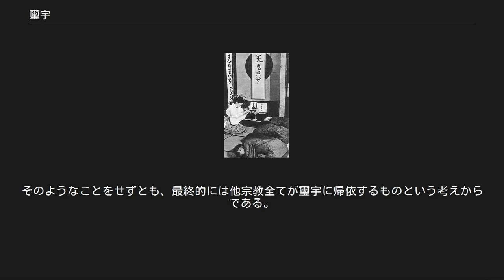璽宇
璽宇の儀式 璽宇（じう）とは、第二次世界大戦中にできた日本の宗教団体である。
「璽宇教」という表現もあるが正しくない。
 鉱山事業家の峰村恭平が主宰する「篁道大教」という神道系の団体が母体となっている。
篁道大教は「教業一致」を掲げ、鉱山事業を通じて教団の資金を捻出し、義弟の峰村三夫と組んで、東京四谷の自宅を拠点に、「御神示」によって経営方針を決定していた。
 そこに大本系列の心霊研究団体菊花会と中国の新宗教・世界紅卍字会のグループが合流したことで、1941年（昭和16年）に「璽宇」と改めた。
呉清源は紅卍字会のグループに属していた。
 そして、東京蒲田で真言密教系の霊能者として活動していた長岡良子（後の璽光尊）グループも璽宇に合流した。
長岡グループの信者のなかに鉱山経営者がおり、同業者である峰村恭平を紹介したことがきっかけであった。
 峰村恭平はやがて病気を患うようになり、また鉱山経営も行き詰まったことで、教団に対する熱意を失っていった。
一方、長岡良子が「真の人」という冊子の作成などで頭角を表し、信者の信望を集めるようになった。
 1945年（昭和20年）5月25日の東京大空襲で、璽宇本部として使用していた峰村邸が焼失したことで、峰村恭平は別荘がある山中湖畔に疎開することになり、教団から身を引くことになった。
これにより璽宇の指導者は事実上、長岡良子となった。
 戦後の1945年（昭和20年）11月15日に、璽宇は発足式を開催し、再スタートした。
 しかし翌年、昭和天皇が人間宣言を行ったことで、璽宇は一大転機を迎えることになった。
 長岡良子は「天皇の神性」は自分に乗り移ったと宣言、「天璽照妙光良姫皇尊（あまつしるすてるたえひかりながひめのすめらみこと）」（略称：璽光尊）を名乗り、璽光尊の住まいを「璽宇皇居」と称した。
独自の神示に基づき天皇制を組み替え宗教的世直し構想の実現に力を注ぐ。
世直しの「天責者」とする天皇や皇族の参加も呼びかけ、マッカーサーへの二度の直訴も成功させた。
 1946年（昭和21年）2月からは杉並区に本部を構え、法人化の手続きはとならなかったが宗教団体の体裁は整った。
璽光尊の住居の移転を「御遷宮」などと称して、同年末「璽宇皇居」を石川県金沢市に「御遷宮」し、天変地異の預言を盛んに喧伝した。
また、この喧伝に動揺した住民が白米等の貴重な食料を持って訪れたといい、璽宇側は、菊の紋の下に「松」「竹」「梅」と書いた三種類の私造紙幣を発行し、天変地異が起こった際に通用する様に成ると説いたという。
1947年（昭和22年）1月21日に石川県警は世人を惑わすとして「璽宇皇居」を取締り、璽光尊と信者の双葉山らを食糧管理法違反容疑と取締時の公務執行妨害の現行犯で逮捕した。
 食糧管理法違反容疑は違法性なしと判断され不起訴となったがこの事件を境に教勢は一気に衰え、双葉山がまず璽宇を去った。
「璽宇皇居」は東京・横浜・青森・箱根を転々とする。
呉清源夫妻は箱根仙石原の知人別荘に璽光尊と共にいたが、読売新聞に縁切りを発表。
同別荘を買収した読売側に立ち退きを迫られ、横浜の信者宅に落ち着いたあと、最終的に神奈川県藤沢市に「御遷宮」した。
また、ロンドン警視庁で柔道や合気道を指南していた信者・山田専太の影響で外国人信者も少数いる。
1984年（昭和59年）の璽光尊死後は、1943年（昭和18年）以来璽光尊と共にいた最古参幹部の勝木徳次郎が照観の別名で同教の主宰者となるも、宗教活動は殆ど行っていない。
現在も教団自体は存在するが、宗教法人格もなく、ほとんど勢力はない。
 璽宇では、人間は四つに分類されるという「人間四段階説」をとっていた。
 天責者 璽宇が掲げる「世直し」を助ける存在である。
全世界で30人いるとされている。
 地責者 天責者を助ける存在である。
全世界で3000人いるとされている。
 邪霊 一般人のことで、魔霊に惑わされやすい存在とされている。
 魔霊 諸悪の根源といえる存在で、全世界で3004匹いるとされている。
璽宇では、その内の数匹を飼い馴らすことで、社会に害悪を流すのを防いでいるとしており、信者の何人かは「魔霊」とされている。
 璽宇では璽光尊の住まいを「璽宇皇居」と称していた。
「霊寿」という独自の年号を定め、「璽宇内閣」を組閣するなどしていた。
 璽宇では布教を禁止していた。
そのようなことをせずとも、最終的には他宗教全てが璽宇に帰依するものという考えからである。
また、教団の運営費は信者の自発...